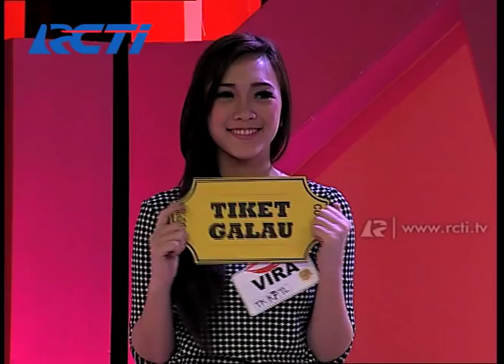100% CUCOK Eps. Dion Wiyoko Seg. 1 - 16 Juni 2014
100% CUCOK Eps. Dion Wiyoko Seg. 1 - 16 Juni 2014

Mobile Apps: mobile.rcti.tv